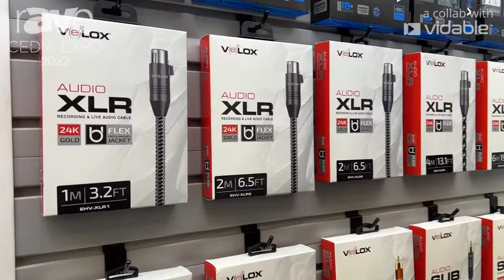CEDIA Expo 22: MetraAV Presents Velox Line of 8K Ultra High Speed HDMI Cables